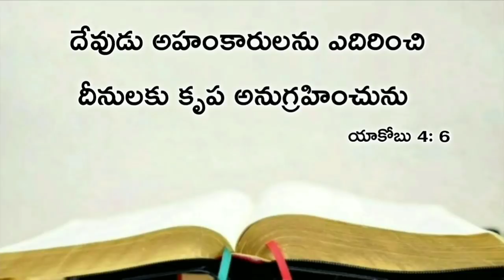Today's promise 25.05.2020